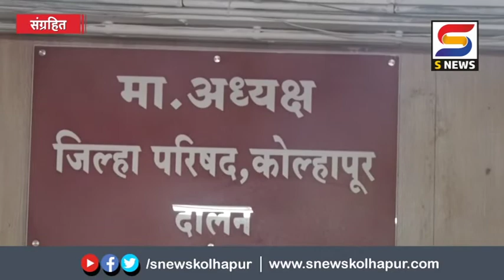जिल्हा परिषद सभेवेळी ठिय्या आंदोलनात सहभागी सदस्यांपैकी तीन सदस्यांना कोरोनाचा संसर्ग.